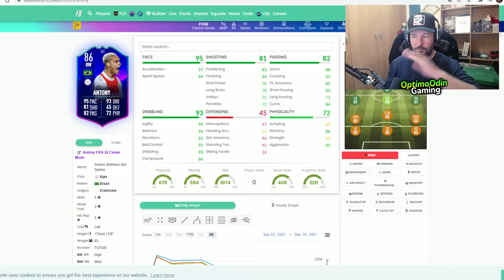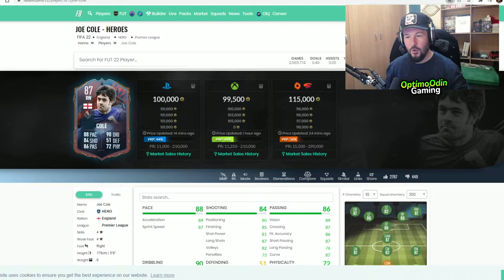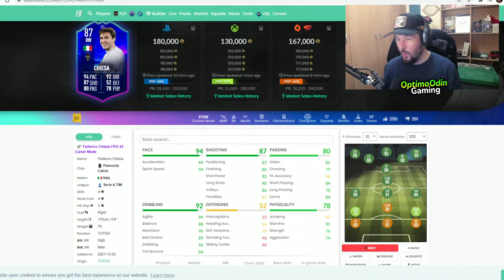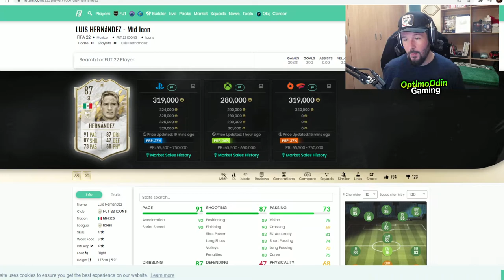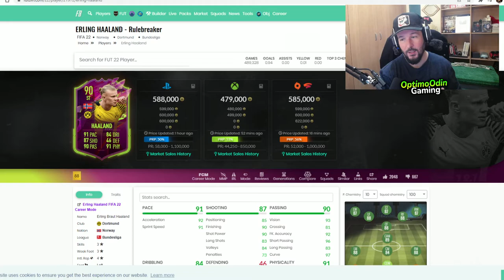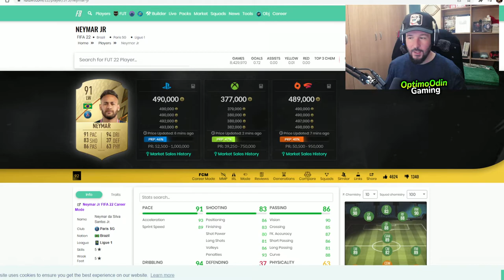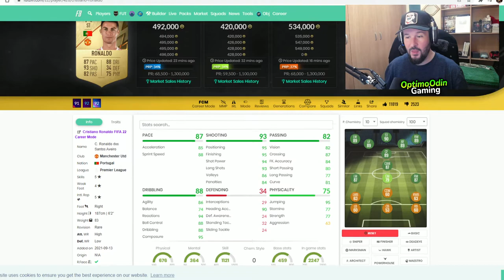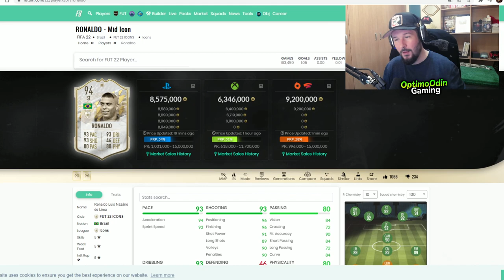LA MEJOR PLANTILLA DE FIFA 22 **el equipo perfecto** #5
VÍDEOS INCREIBLES

Me encanta GTA V y Minecraft encontrarás gameplays en español en una variedad infinita de juegos,  GTA 5  y En este canal encontrarás muuuuchos gameplays de GTA V!   los MINIJUEGOS Online como carreras épicas, SALTOS, MEGA RAMPAS, retos parkour extremos, epic troll, variedad guias, tutoriales y diversión en este canal!!